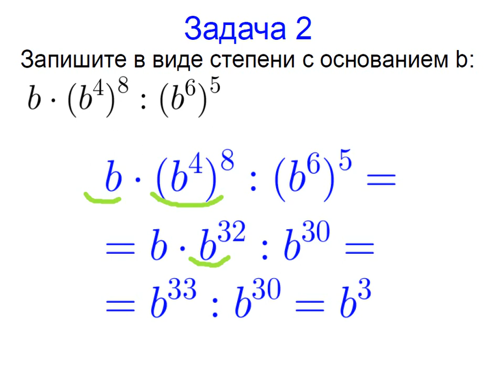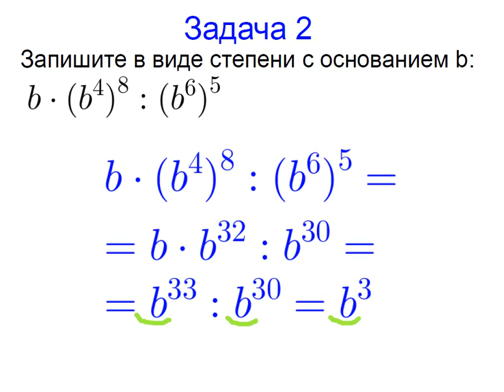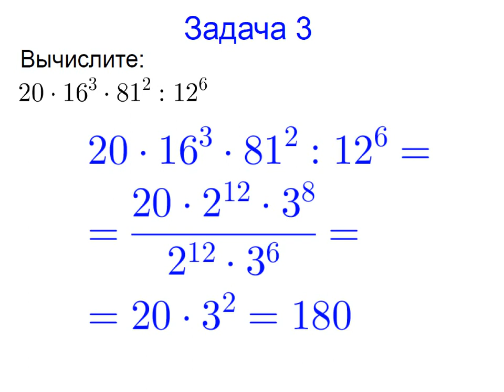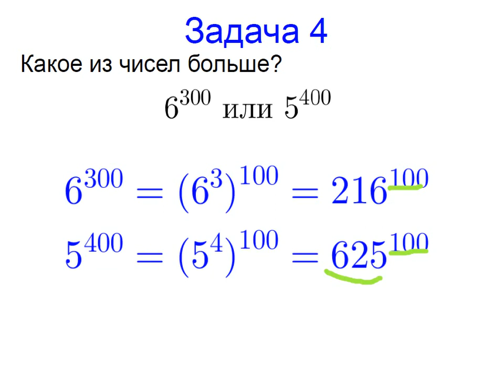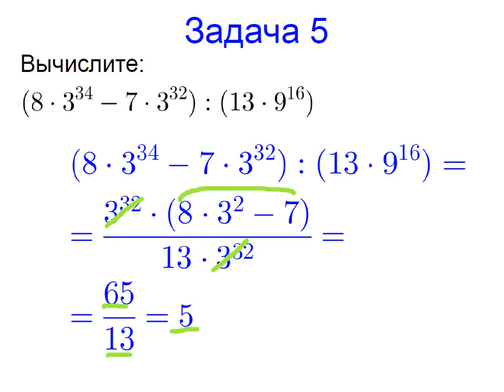Меташкола. Алгебра 7 класс 10 серия. Задачи к серии.